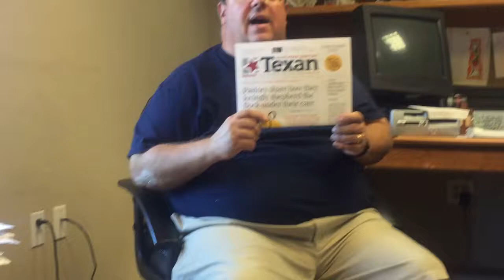Daily Devotional: Shepherding the Flock